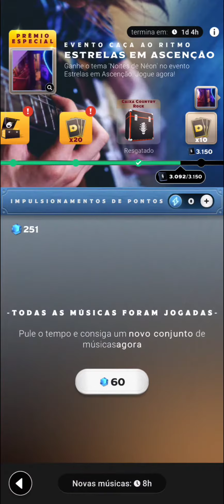COUNTRY STAR #490 GANHEI A MÚSICA "MONTGOMERY GENTRY WHERE I COME FROM"!!